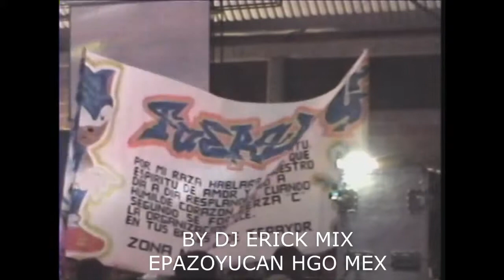SONIDO MACHELY DAXTHA 2008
en el evento a feneficio dela peregrinacion sonidera que se realizo enpachuca hgo el especta